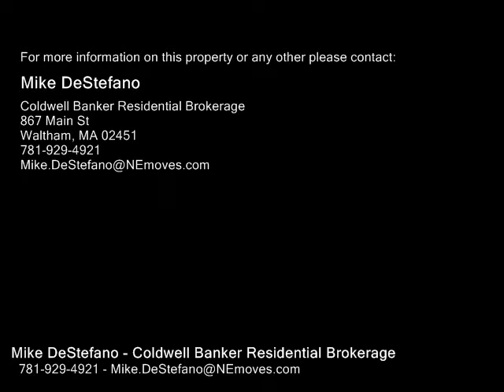731 Moody Street, Waltham MA 02451 - Rental - Real Estate - For Sale -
731 Moody Street, Waltham MA 02451  Rental  Real Estate  For Sale   HIGHLY DESIRED DOWNTOWN MOODY STREET RENTAL AVAILABLE NOW!   This unit has been completed renovated down to the studs with new hardwood floors, new full bath, new kitchen, new windows, deck and stairs to be stripped and painted, all new light fixtures, and freshly painted.    First level offers EIK, full bath, living room, and 2 spacious bedrooms with ample closet space.   Second level offers an additional 2 bedrooms with study or family room as well.  Easy access to all that MOODY has to offer!  Close to the commuter rail and all major highways.   BENTLEYBRANDEIS AND REGIS STUDENTS WELCOME.

Mike DeStefano
Coldwell Banker Residential Brokerage